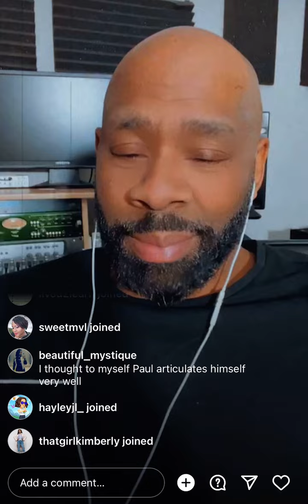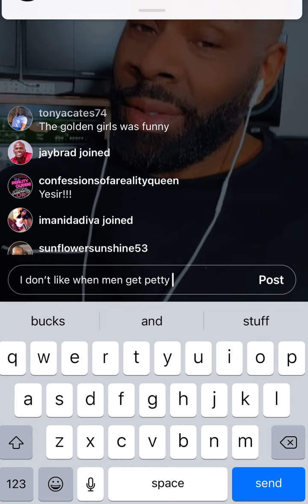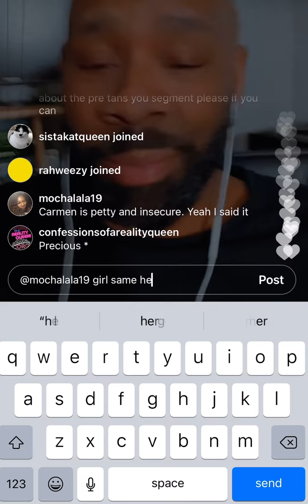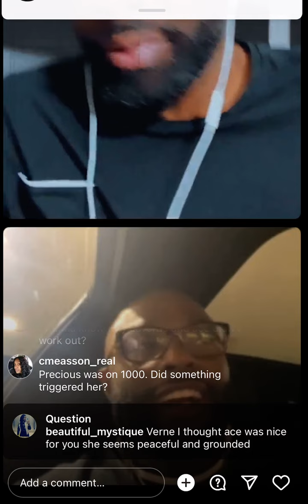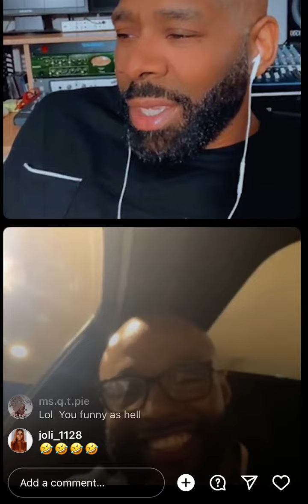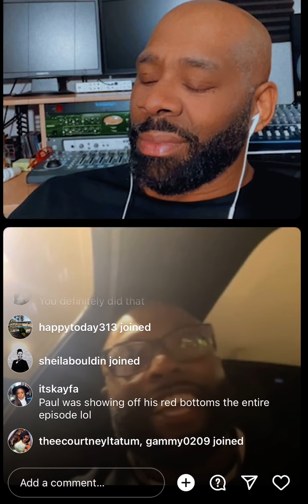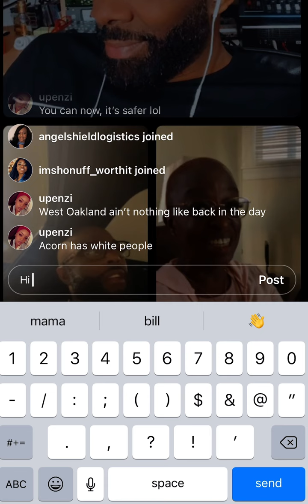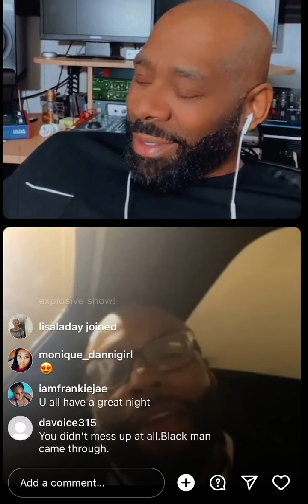Ready to love Potomac Reunion